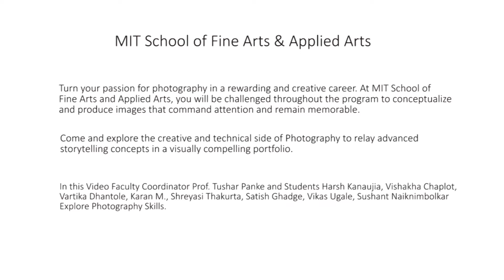MITSOFA Photography Studio Lab Time lapse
Turn your passion for photography in a rewarding and creative career. At MIT School of Fine Arts and applied Arts, you will be challenged throughout the program to conceptualize and produce images that command attention and remain memorable.

@Tushar Panke